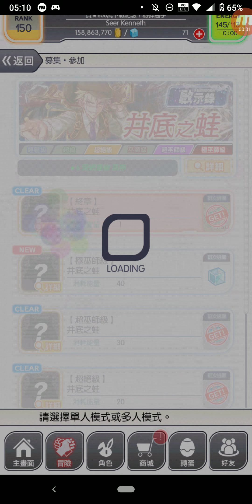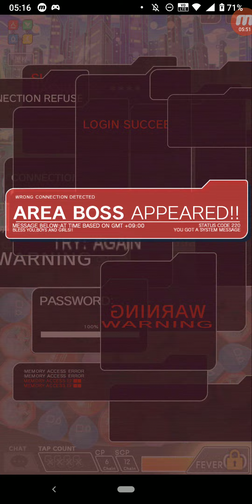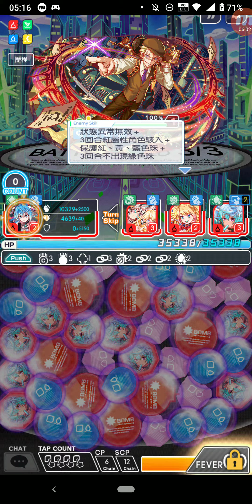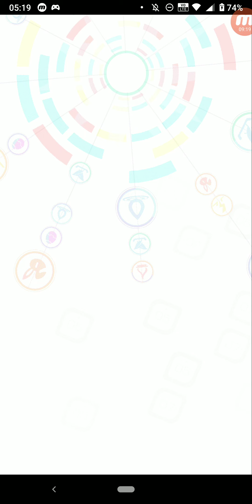Crash Fever #1776 冒險 活動冒險 ★6 深網連線 高蒂 井底之蛙 【極巫師級】井底之蛙 單人遊玩